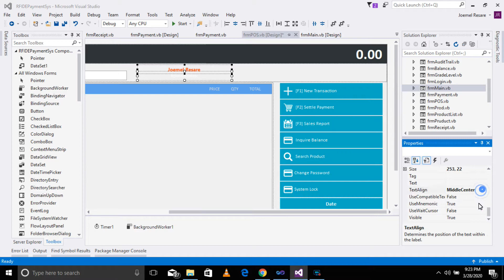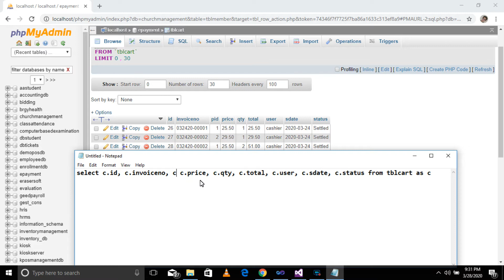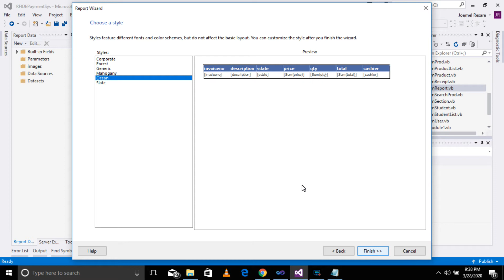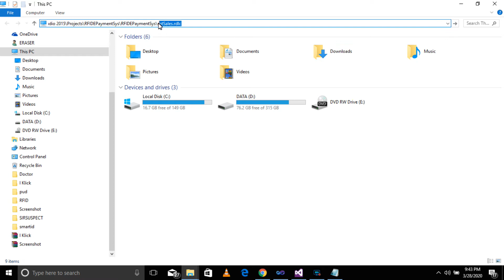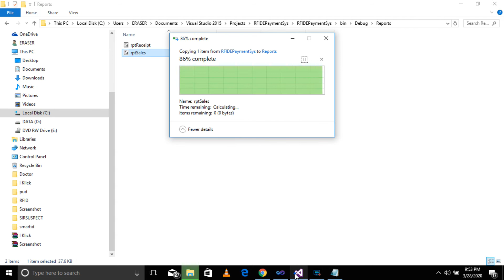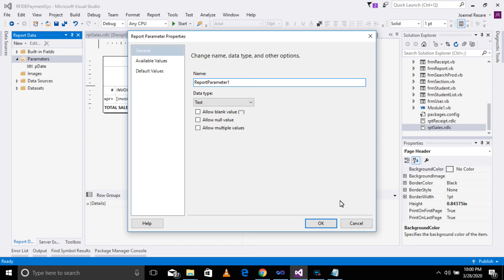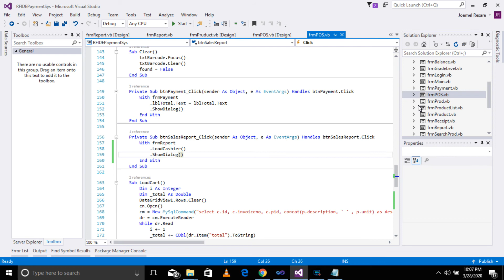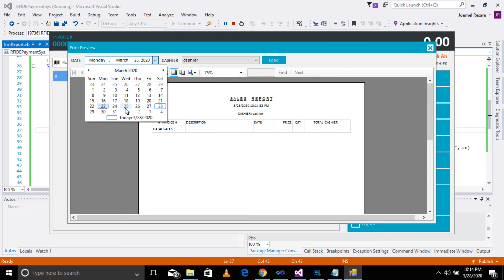RFID Based E-Payment System For School Canteen | Generate Sales Report | Ep. 18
Western Union
   Name: Joemel Resare
   Address: P2 Cayutan, Surigao City, Surigao del Norte, Philippines
MetroBank
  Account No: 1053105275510